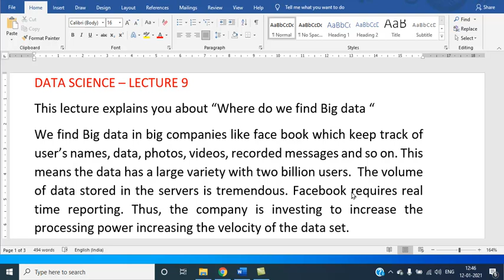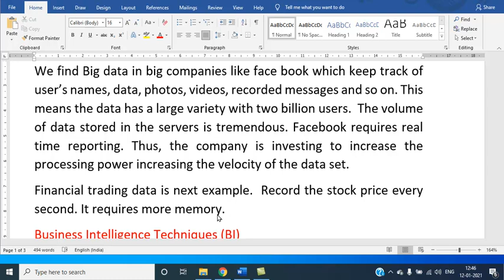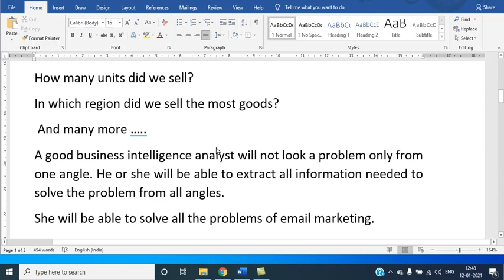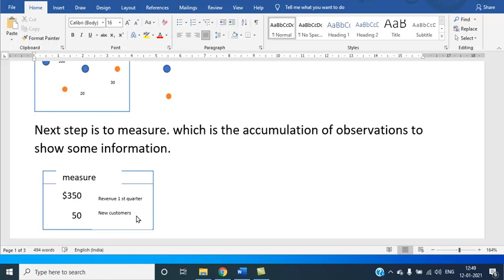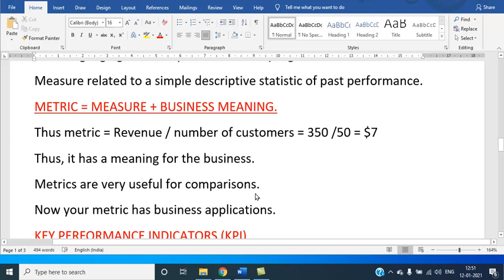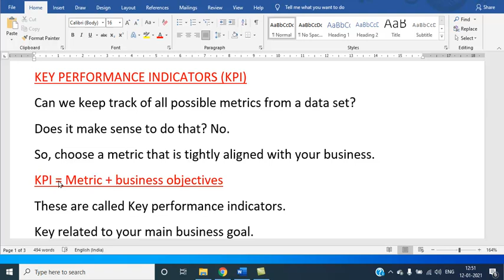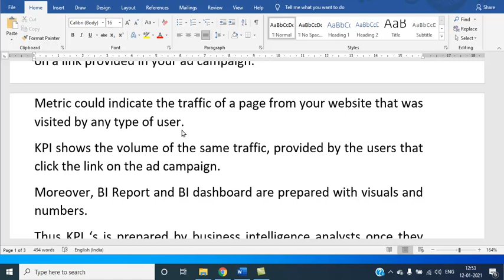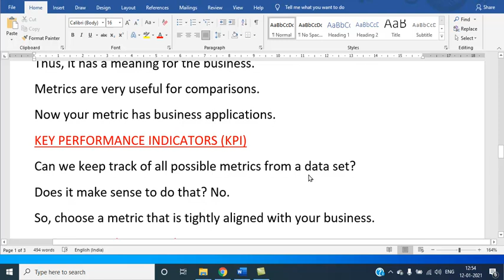Basic Theory of Data Science Lecture 9 in Malayalam